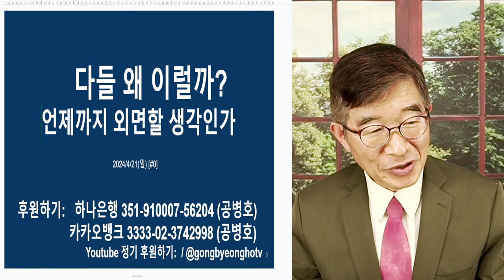다들 왜 이래! / 자식들 생각해서라도 / 선거 문제 고치고 가야 / "하루 살고 말거야!" [공병호TV]